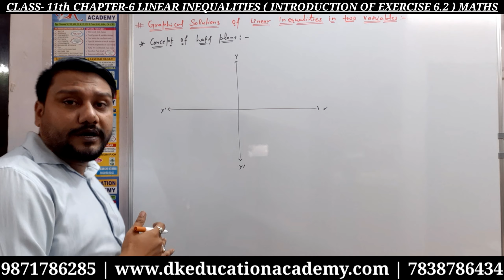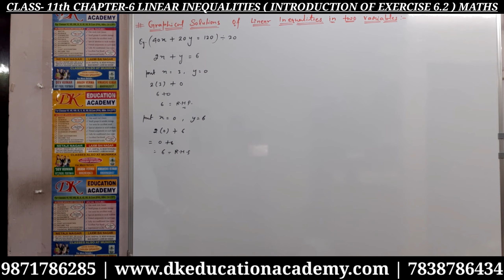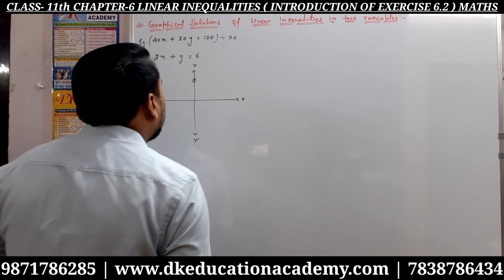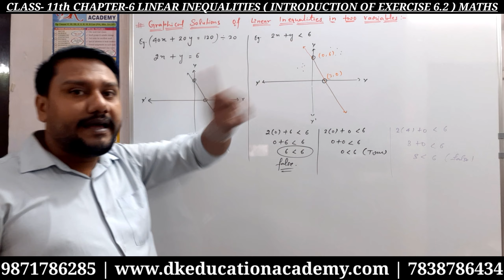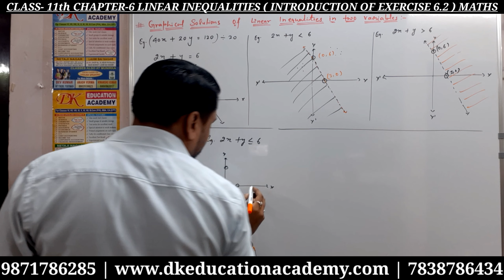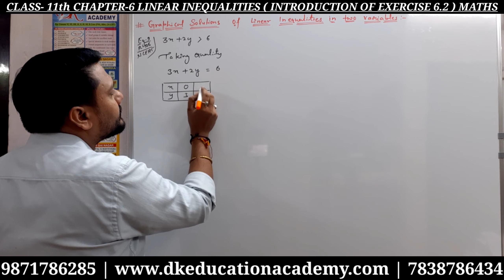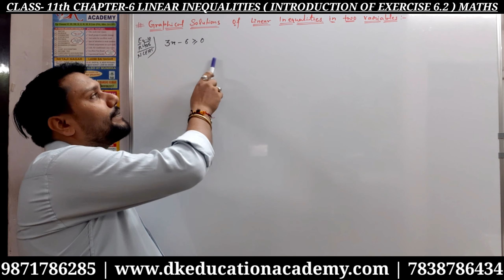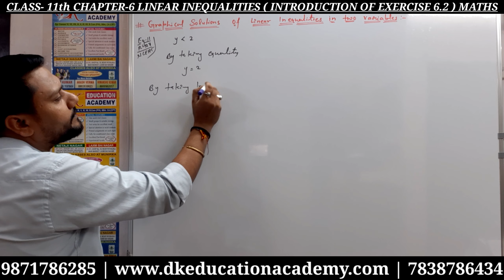Class 11 | Ch.-6 | LINEAR INEQUALITIES | Intro. Of Ex.- 6.2 | #4 | Maths | By Dev Sir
Class-11th | Ch-6 | Linear Inequalities | Introduction of Ex- 6.2 | #4 | MATHS |  Example no. 9, 10 & 11  By Dev Sir
@DK EDUCATION ACADEMY